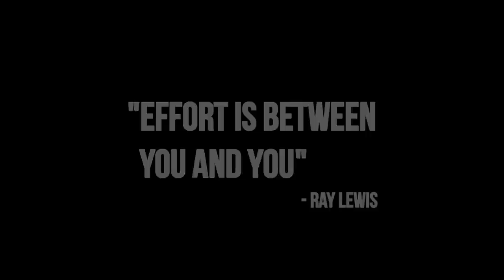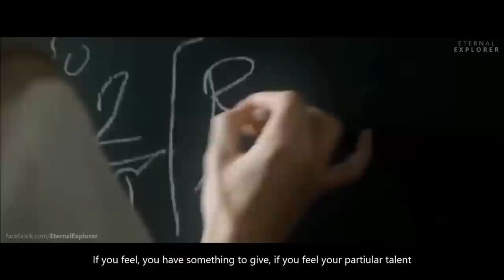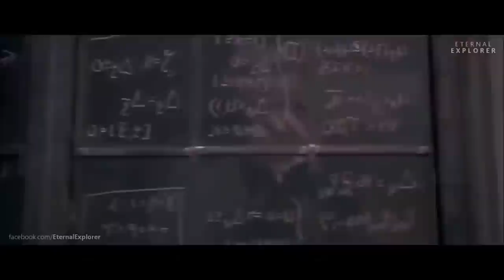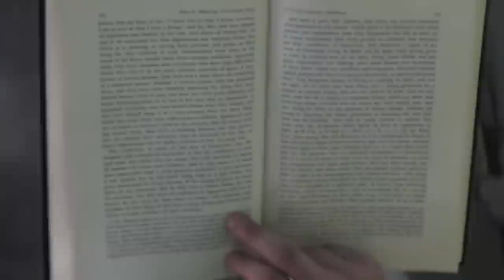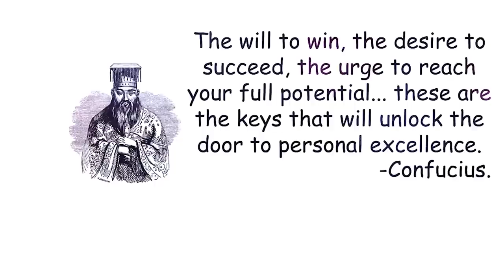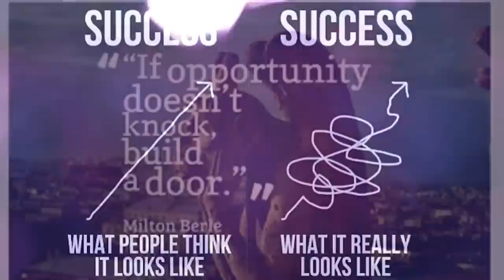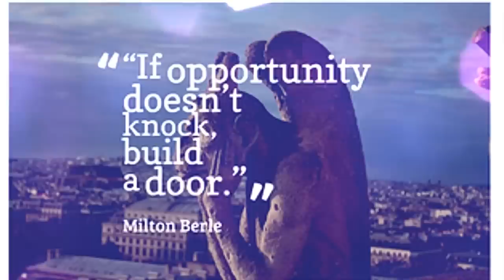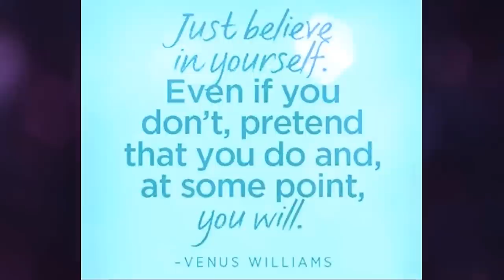Best Motivational Video- Speeches Compilation Long Part 7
Welcome to part 7 of my motivational compilation series. I hope you enjoy the video.